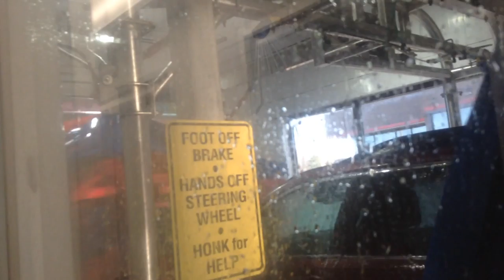jax car wash